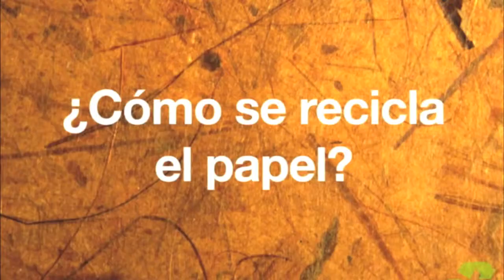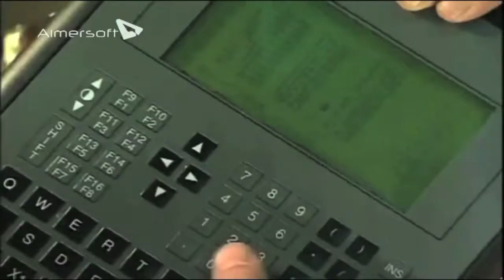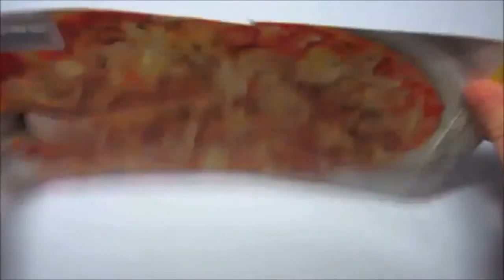Visor Producciones 2014